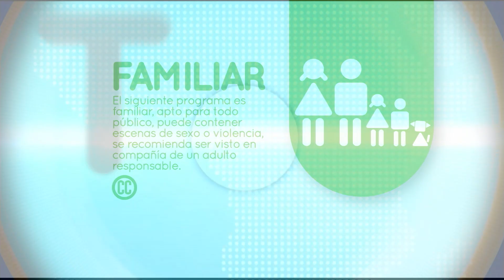Titulares Noticias Telemedellín - Lunes 20 de septiembre de 2021, emisión 12:00 m. - Telemedellín